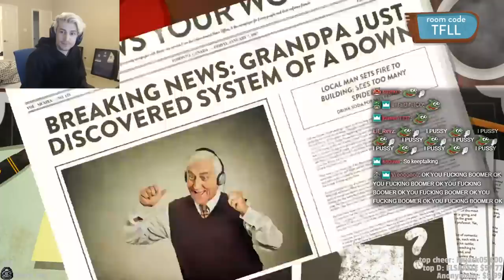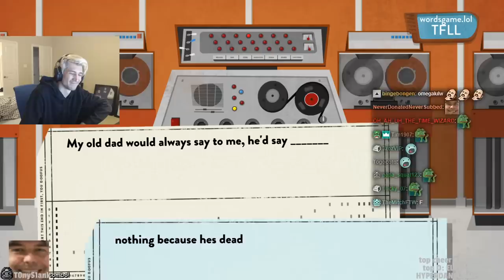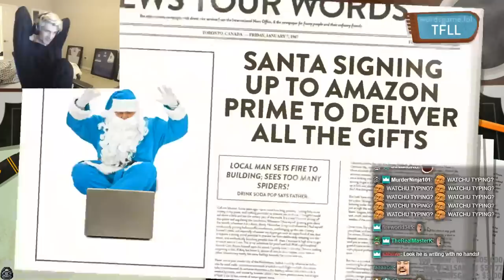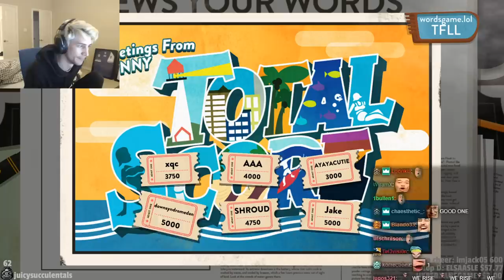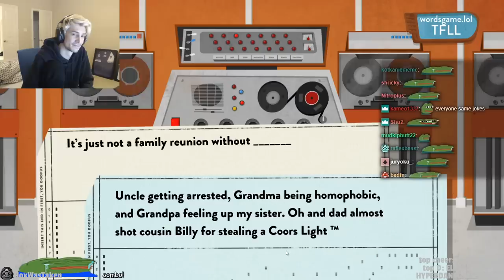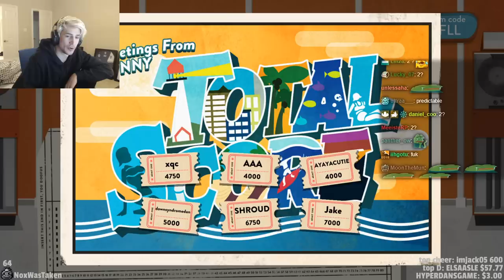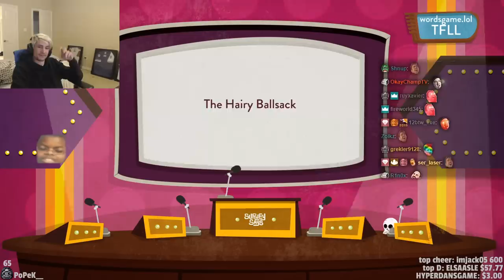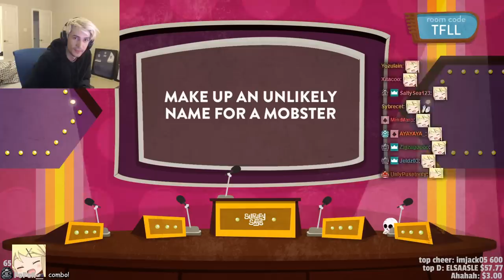OK BOOMER! - xQc Plays Use Your Words with Viewers! | xQcOW